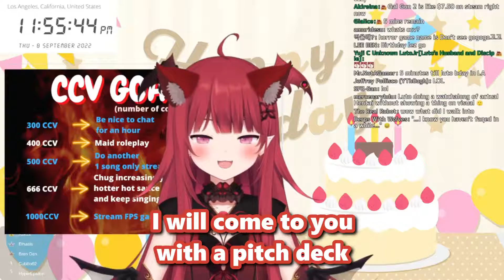Dear Elon Musk 【新火ると / Luto Araka】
Luto Araka, devil entrepreneur extraordinaire, has a business proposition for the big man himself.